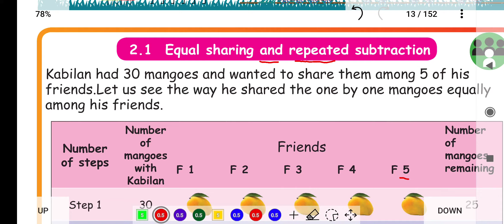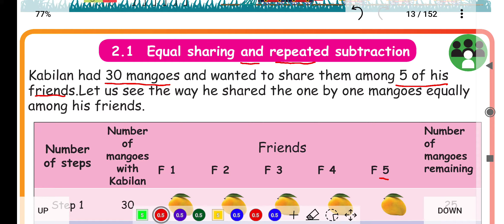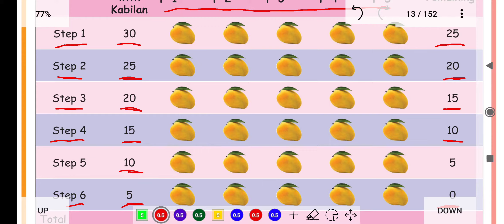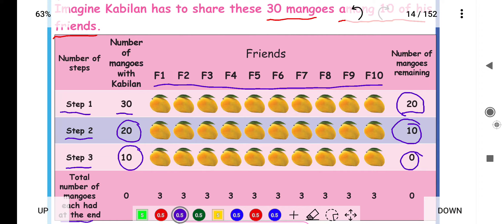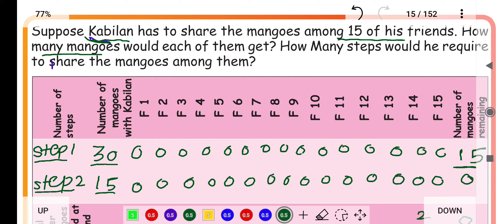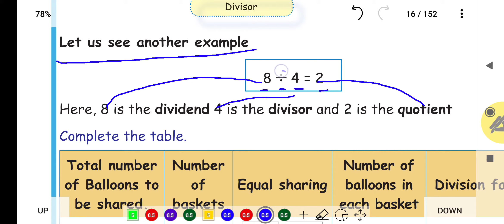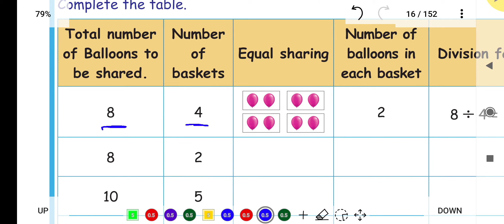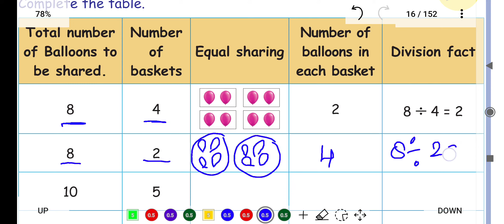NUMBERS - PART 1/3 - UNIT 2 - TERM 3 - MATHS - 3RD STANDARD - ENGLISH MEDIUM